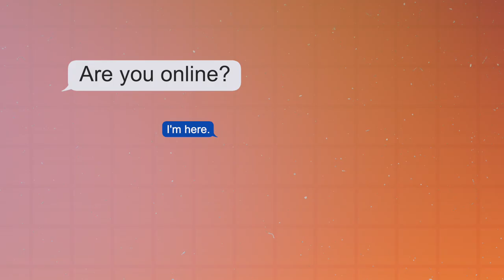Official Infinite Blue Trailer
“Infinite Blue” is a chat-based otome game, or romance visual novel, that will be released for iOS and Android platforms in 2023. The premise is that you, along with six strangers, have a messenger app mysteriously downloaded onto your phones. In the course of 10 real-time, you have the opportunity to grow close to these strangers, learn why the app was installed, and possibly find love!

Ft. the voices of Scott Sherman, Orpheo Fenn, Mylo Reid, Lou Fox, Mike Young, John Q Kubin, Eli Brennan